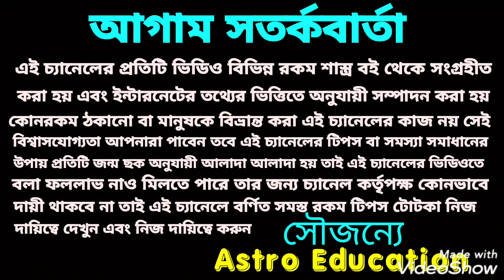রাহু ও কেতু রাশি পরিবর্তনে কুম্ভ রাশির উপর কি প্রভাব পড়বে!!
রাহু ও কেতু রাশি পরিবর্তন কুম্ভ রাশির উপর কি প্রভাব পড়তে চলেছে এই বিষয় নিয়ে বিস্তারিত আলোচনা করা হয়েছে ধন্যবাদ!!